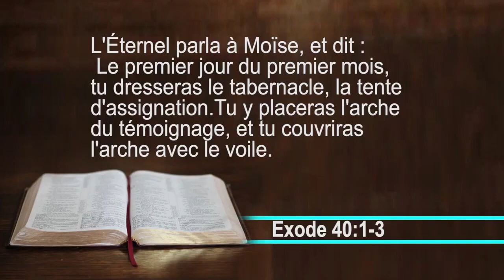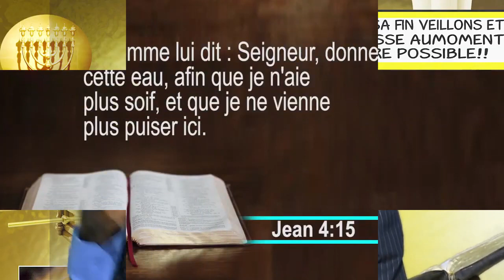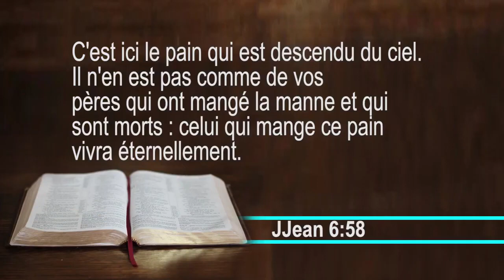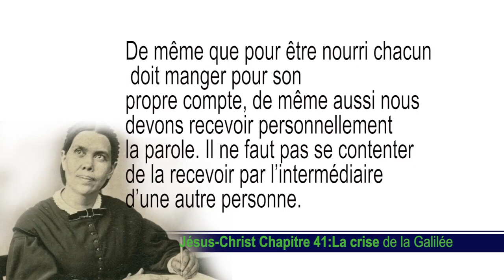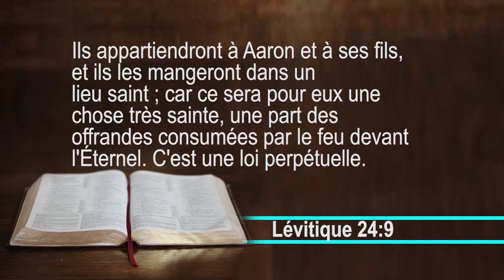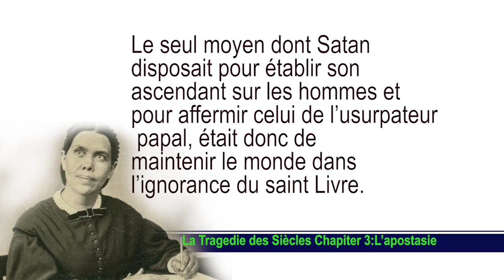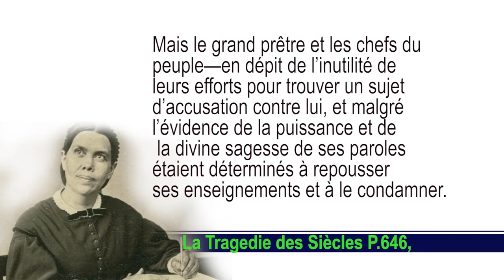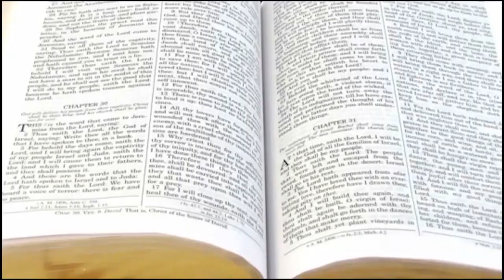5. Nzaramba Emmanuel : AMEZA Y'IMITSIMA YO KUMURIKWA/La Table des pains de Proposition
Audio: 5. Nzaramba Emmanuel : AMEZA Y'IMITSIMA YO KUMURIKWA